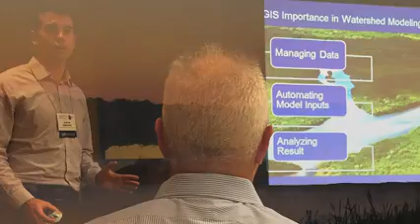Jones Edmunds Our Core Values